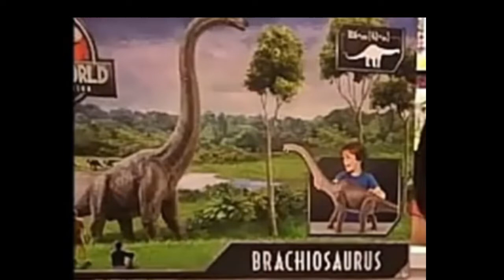Jurassic News 8/22/2019: More 2020 Figures Revealed By Mattel!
I am covering some of the news from last week! I am really excited for the new 2020 reveals and can't wait to see the official images of the products! I will have another Jurassic News video up soon covering everything I missed in this video, as more news has been released! Enjoy the video!